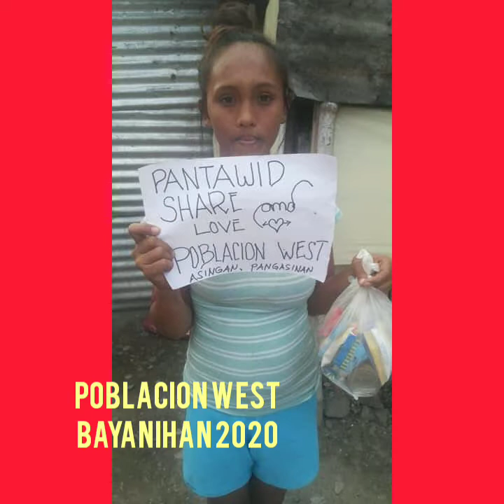4 P's Parent Leaders Bayanihan 2020 Part 2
Interview with Parent Leader Carlo Gaco of Poblacion West, Parent Leader Gerlie Baladhay of Toboy and Mary Grace Cabanilla of Carosucan Sur,Asingan,Pangasinan.

Send me something:
#410 Carosucan Sur,Asingan,Pangasinan